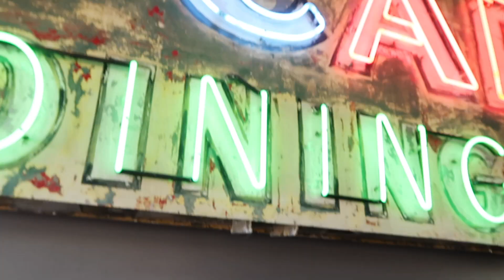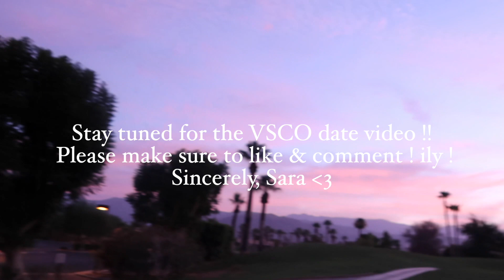VSCO DAY IN MY LIFE ON VACATION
snap; @sarajoy131
VSCO: saraxjoy
music
Ikson-Sunny